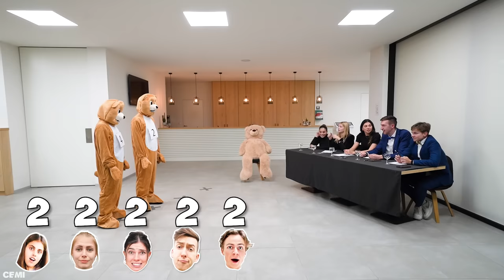RAAD DE ECHTE BOB.. (4 ZIJN NEP, 1 IS ECHT) #644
Wij proberen onze ECHTE bob te raden maar er zijn ook 4 valse Bob personages aanwezig..

♦ Celine & Michiel dagelijks volgen? Neem een kijkje hier:
Celine Dept
Michiel Callebaut

♦ Zakelijk contact?